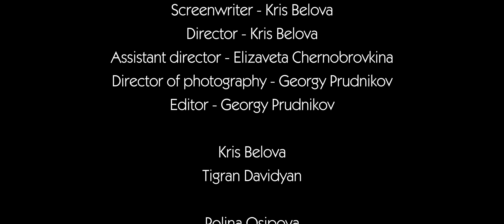Мой парень псих [Фан клип] победитель конкурса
Зараза тур - купить билеты